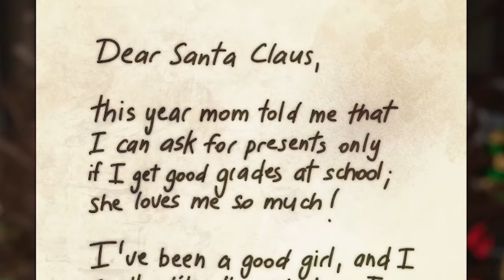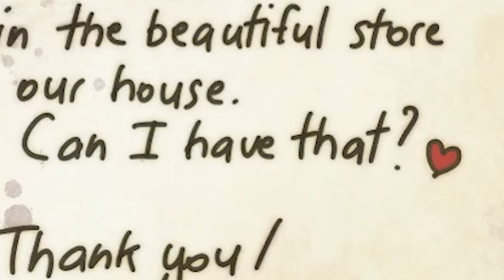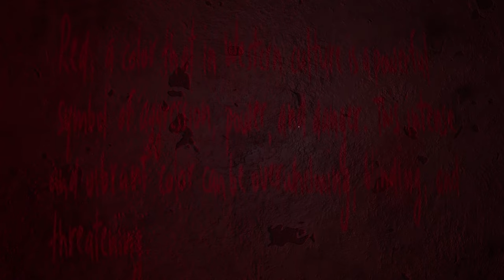𝐅 𝐎 𝐋 𝐋 𝐎 𝐖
You need to FOLLOW!
FOLLOW is a psychological first-person horror experience by SERAFINI PRODUCTIONS, the creators of UNFOLLOW. FOLLOW tells the origin story of Anne as she struggles with self-acceptance and a sense of worthlessness.
TW: A very sad and also dark game about bullying and a harsh childhood...